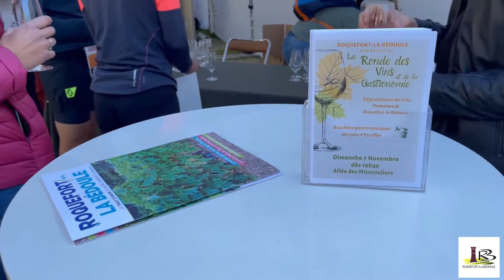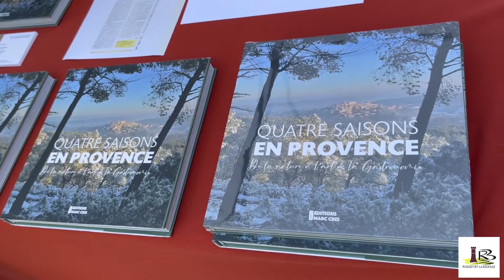Ronde des vins et de la gastronomie 2021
1ère édition de la Ronde des vins et de la gastronomie de Roquefort-la-Bédoule
Dégustation de vins des producteurs locaux et de bouchées gastronomiques réalisées par les disciples d'Escoffier
Interview de monsieur le maire Marc Del Grazia